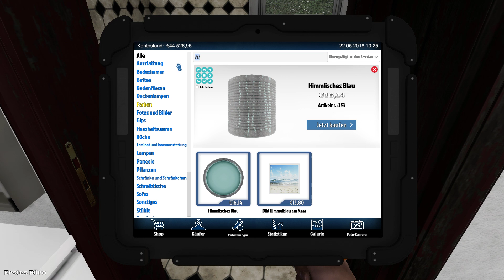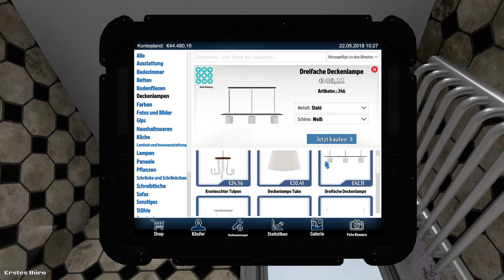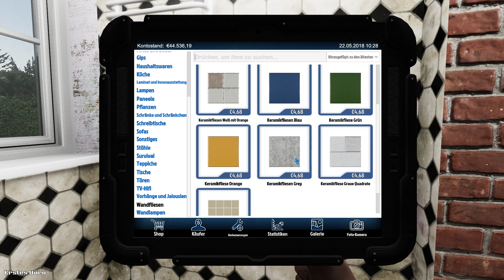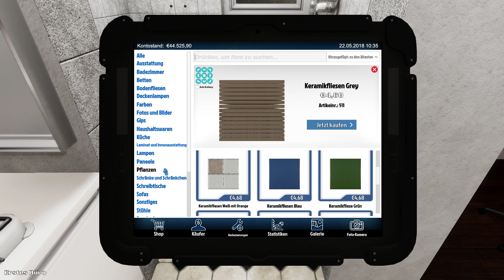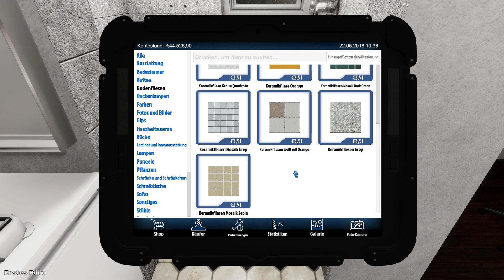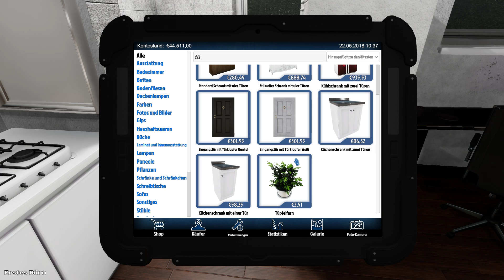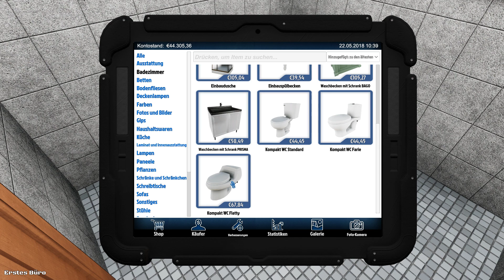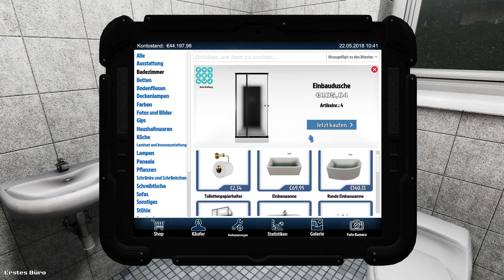House Flipper Part 7 das WC Projekt 😷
- Experimentiere mit Interierus und Deko-Stilen, die dir gefallen.
 Dekoriere und möbliere die Räume mit hunderten einzigartiger Gegenstände, aus denen du frei wählen kannst. Drücke deinen Charakter aus!

Verwalte dein Budget Das eigentliche Ziel beim House-Flipping ist: Profit! Riskierst du gerne? Bevorzugst du Investitionen?